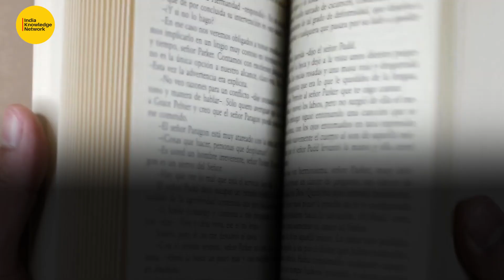Do you know this about Sarojini Naidu? | Birth Anniversary | National Women’s Day | IKN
Sarojini Naidu was a selfless freedom fighter, women rights activist and exemplary poet. Her notable works earned her the title of ‘Nightingale of India.’ India celebrates Sarojini Naidu’s birthday as National Women’s Day on February 13. As we remember her contributions on the occasion of her birth anniversary, here are some interesting facts about her that we must know.

surprising facts about Sarojini Naidu, interesting facts about Sarojini Naidu, facts about Sarojini Naidu, facts about nightingale of India, who is Sarojini Naidu, Sarojini Naidu Birth anniversary, Sarojini Naidu birthday, Sarojini Naidu videos, National Women's Day, Sarojini Naidu National Women's Day, Sarojini Naidu, Nightingale of India, Sarojini Naidu fact, Indian National Congress first female president, First women governor, motivational videos, trending, India Knowledge Network, IKN